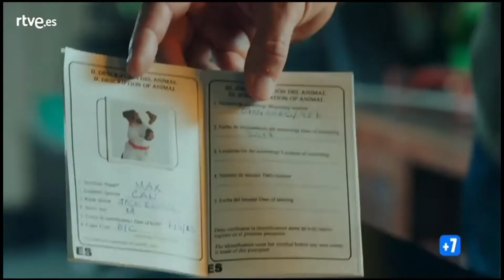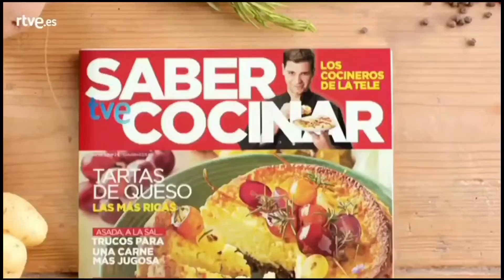Bloque de Anuncios 7 de TVE 1 (La 1) Agosto 2018 (19/08/2018)